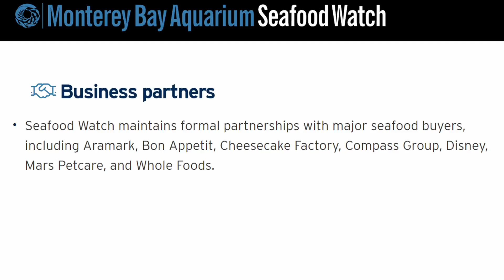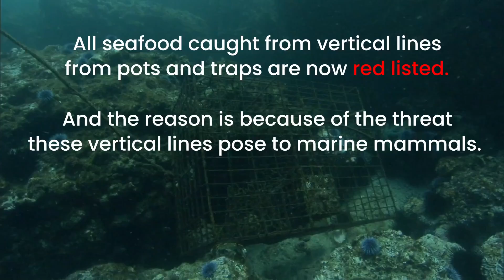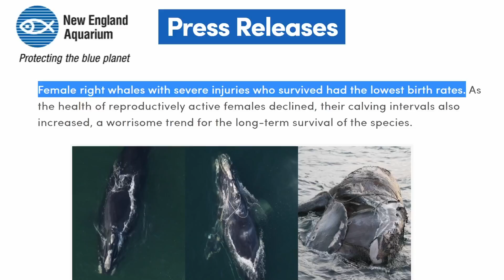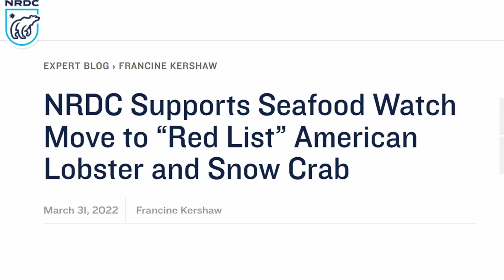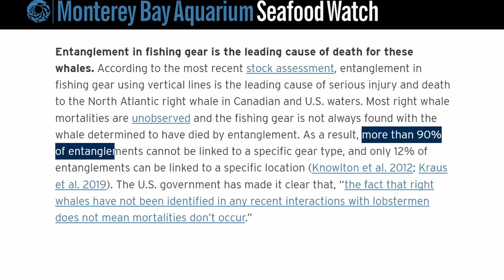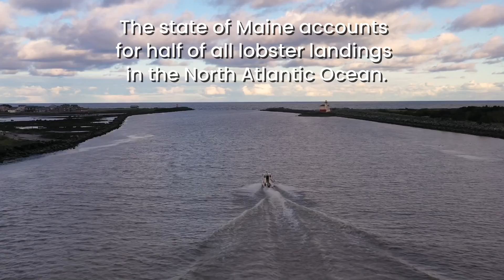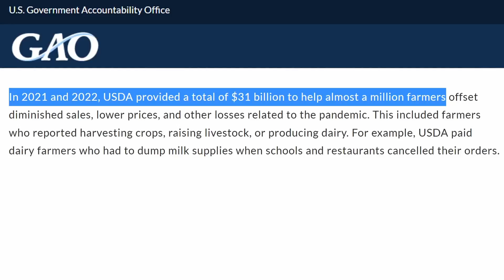Controversy Unfolds: Maine Lobster vs. Conservation Programs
A marine biologist reacts to a dramatic rescue of a North Atlantic right whale entangled in vertical fishing lines and explains why Maine Lobster was banned in order to save the species.

00:00 - Introduction
00:43 - Monterey Bay Aquarium VS Lobster Fisheries
01:40 - Whole Foods BANS Maine Lobster
02:13 - Why Lobster is Red Listed
03:39 - Right Whale Rescued From Entanglement
05:03 - Support For Monterey Bay's Decision
05:40 - Red List Controversy
06:44 - NOAA Statement on Whales Entangled in Lobster Traps
07:25 - Future of the American Lobster Industry
09:05 - Outtakes

North Atlantic Right Whales are some of the most critically endangered animals in the world. There are less than 340 left and only around 100 breeding females. According to the NOAA, “the number of right whales negatively affected by human activities must be limited to less than ONE per year in order for the population to recover.” And the number one risk to right whales is entanglement in vertical fishing lines used to catch lobster, crab, and other species.

Seafood Watch informs consumers and restaurants about whether or not the seafood was harvested in ways that risk of harming wildlife or the environment. And it wasn't just lobster that was red listed. All seafood caught from vertical lines from pots and traps are red listed because the risk vertical lines pose to North Atlantic right whales.

However, I am sympathetic to the hardworking people in the Maine lobster industry. Monterey Bay’s Seafood Watch is partnered with MASSIVE retailers like Whole Foods and the Maine lobster industry will lose money because of the seafood red list.

Humpback Disentanglement Footage Courtesy of NOAA Fisheries
Rescue activities performed and video taken pursuant to NMFS MMHSRP Permit # 932-1489

Aerial Disentanglement Footage Courtesy of NOAA Fisheries
Rescue activities performed and video taken pursuant to NMFS MMHSRP Permit # 18786-03

North Atlantic Right Whale B-Roll Courtesy of NOAA Fisheries

Injured Right Whale Calf Footage Courtesy of Georgia Department of Natural Resources, Taken under NMFS ESA PERMIT # 18786-04

North Atlantic Right Whale Disentanglement Footage Courtesy of Georgia Department of Natural Resources, Florida Fish and Wildlife Conservation Commission, and Sea to Shore Alliance.
Rescue activities performed and video taken pursuant to
NMFS MMHSRP Permits # 18786 and 15488

Derelict Fishing Gear Footage Courtesy of NOAA Fisheries

Chat with me live:
Music
Cody Martin
Soundstripe